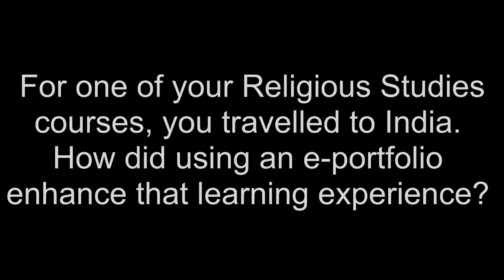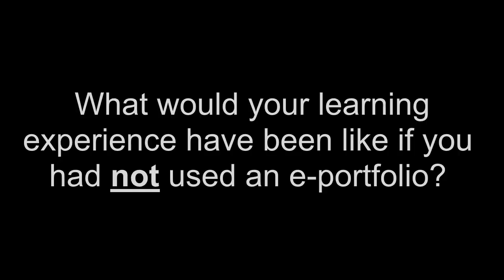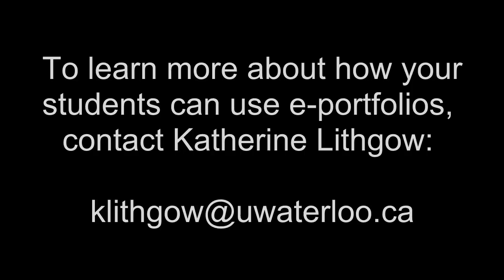Devon Spier: A Student's View of e-portfolios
Devon Spier used an e-portfolio in a Religious Studies course (The Living Traditions of India) offered by Doris Jakobsh at the University of Waterloo. In this video, she talks about some of the benefits of using that tool.